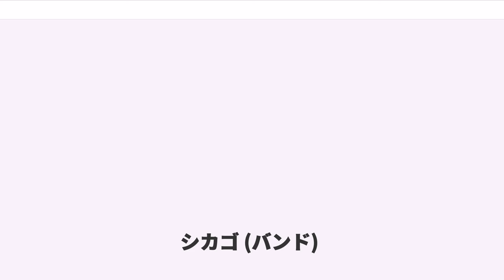シカゴ (バンド)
デイヴィッド・フォスター

シカゴ（Chicago）は、アメリカのロックバンド。ロックにブラスを取り入れた形式のバンドとして先駆的な存在であり、同じ
ジェイムズ・ウィリアム・ガルシオがプロデュースしたバンド、ブラッド・スウェット・アンド・ティアーズやなどと共に“ブラス・ロック”と呼ばれた。

シカゴで結成されたが、プロ・デビュー後の活動拠点はロサンゼルスである。

1967年にデ・ポール大学の学生たちが中心になり、前身バンドである"ビッグ・シング"を結成。

1969年にジェイムズ・ウィリアム・ガルシオのプロデュースによりコロムビア・レコードからデビュー。その後、"シカゴ・トランジット・オーソリティ（シカゴ交通局）"から"シカゴ"とバンド名を変えたが、これはシカゴ交通局からの苦情がきっかけであった。バンドはデビュー・アルバムから3作連続で2枚組アルバムを発表。1970年にはシングル「25 Or 6 To 4（邦題: 長い夜）」が大ヒットした。

その後も「ぼくらに微笑みを」（日本では72年にヒット）「クエスチョンズ67アンド68」 「ビギニングス」「Does Anybody Really Know What Time It Is?(一体現実を把握している者はいるだろうか)」「サタデイ・イン・ザ・パーク」「ダイアログ」「俺たちのアメリカ」「愛のきずな」「君とふたりで」などを発表し、シカゴは人気ブラス・ロック・バンドとなる。1972年の大統領選挙ではポール・サイモンらとともに、反戦候補のジョージ・マクガヴァンを熱心に支援したが、マクガヴァン候補は当選できなかった。初期には政治的な歌詞を持つ曲が多かったが、徐々にその特徴は影を潜めた。74年のアルバムはブラス・ロックを放棄したかのような内容で、ロック・ファンを失望させた。75年には「オールド・デイズ」などで一時的にブラス・ロックを復活させたが、その後はAOR、歌謡ポップス路線を歩むことになる。1976年にはラブ・バラードである「If You Leave Me Now（愛ある別れ）」が全米ナンバーワンになった。77年には「朝もやの二人」もヒットした。

その後、バンドの中枢であったギタリストのテリー・キャスの拳銃暴発事故（自動式拳銃の薬室に残った弾丸の誤発射）による死亡、プロデューサーであったガルシオの解雇などによりグループの方向性は変化した。

トム・ダウドプロデュースのアルバム「14」は失敗する。しかし1980年代に入ってフル・ムーン (WEA系) に移籍し、デイヴィッド・フォスターをプロデューサーに迎えて復活。以後は1982年の「Hard to Say I'm Sorry（素直になれなくて）」（1982年ビルボード年間12位）など、ラブ・バラード路線のヒットを出した。

だが２１作目のアルバム、「TWENTY 1」の売り上げが低迷したことから、バンドとレコード会社の関係が悪化し始め、アルバム「22」として製作された次作「STONE OF SISYPHUS」がレコード会社の希望する路線と異なっていたことからアルバム発売が中止されてしまう（2008年5月6日放送「ベストヒットUSA」での、ロックネインとパンコウの発言より）。これがきっかけとなり、バンドはへ移籍。ビッグバンド・ジャズのカヴァー集であるアルバム「Night & Day: Big Band」をリリースした。

2008年4月には、日本でヒューイ・ルイス&ザ・ニュースとジョイントコンサートを行った。2008年6月(日本国内盤は7月)には、かねてからお蔵入りとなっていた「22」 (STONE OF SISYPHUS)が「XXXII:STONE OF SISYPHUS」としてリマスターされ発売された。

これまでに全世界売上げは1億2200万枚を超えている。
2016年4月、ロックの殿堂入りを果たした。　授賞式でのパフォーマンスでは「サタデイ・イン・ザ・パーク」「Does Anybody Really Know What Time It Is?」「長い夜」を披露した。

殿堂入りでのパフォーマンスでは元シカゴのダニー・セラフィン（Dr.）も参加した。ベースのピー...